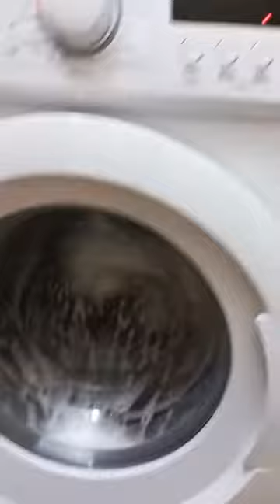arielli washing machine Mix 40°C wash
arielli AWM-7128N washing machine Mix 40°C wash